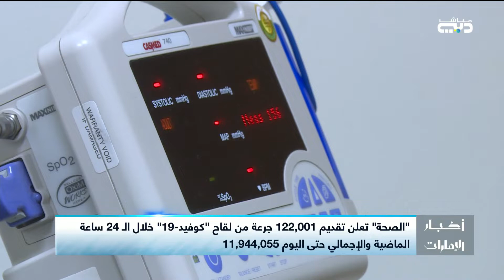أخبار الإمارات | وزارة الصحة.. تقديم 122,001 جرعة من لقاح كوفيد 19 خلال الساعات ال24 الماضية